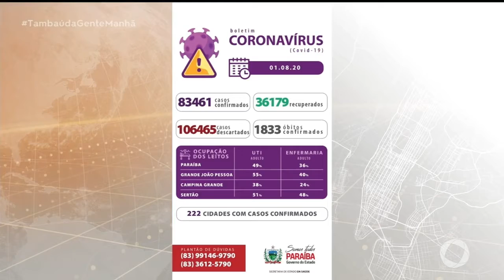Tambaú da Gente Manhã - Atualização de casos da Covid-19 na Paraíba - 04 05 2020